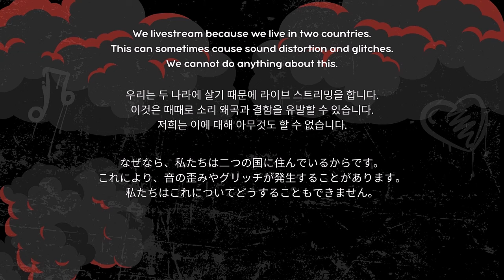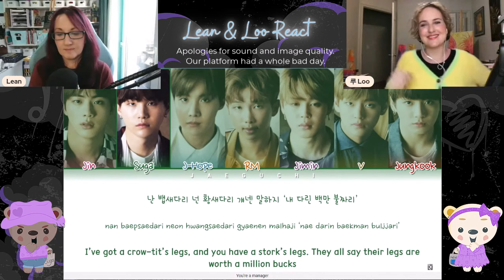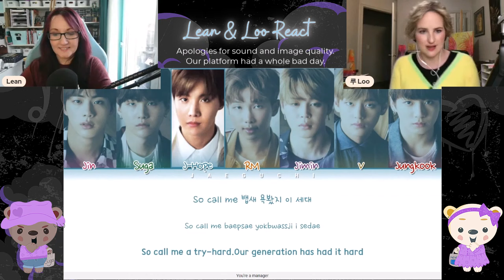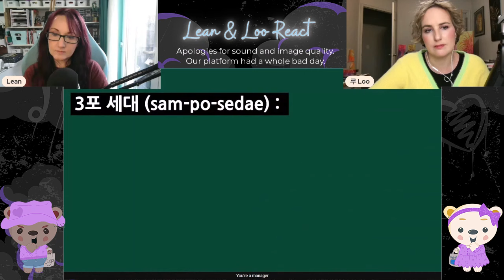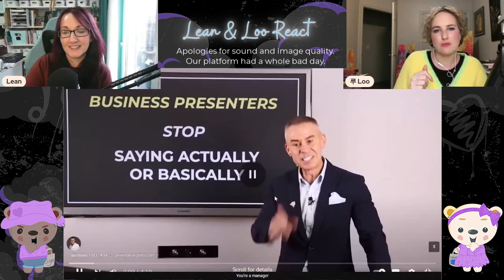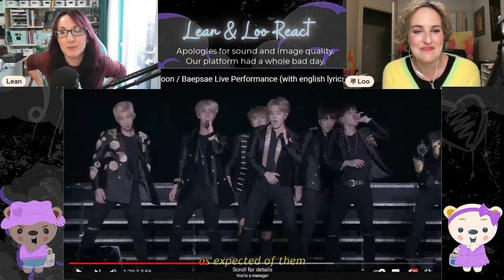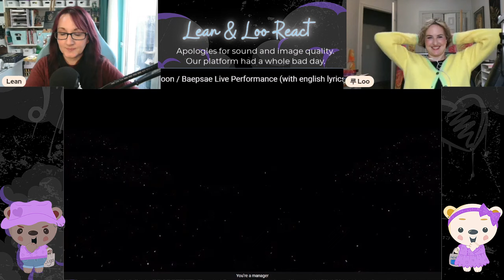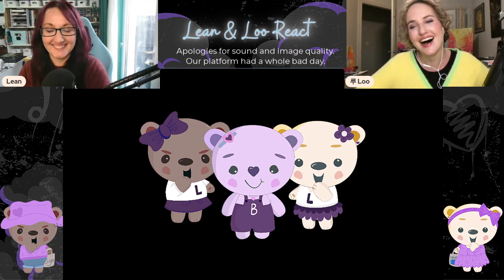Romance Authors React to BTS Bapsae (Silver Spoon) Lyrics, Live and Explanation Video